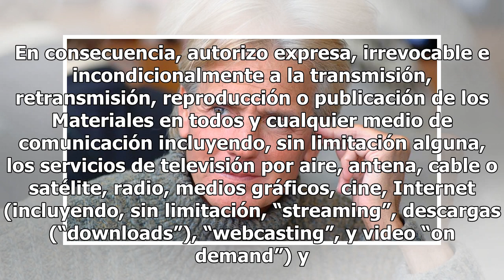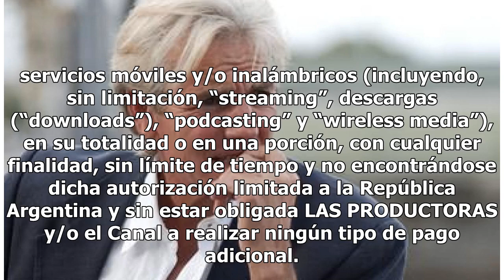Parte médico de Sergio Denis: “Continúa en estado crítico”